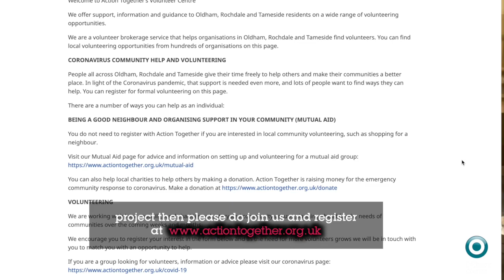Thank You Oldham Volunteers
For Volunteers' Week 2020, Action Together and Oldham Council would like to say a massive thank you to all the volunteers in Oldham Borough helping in the community response to coronavirus.